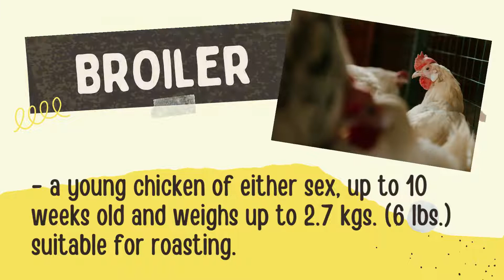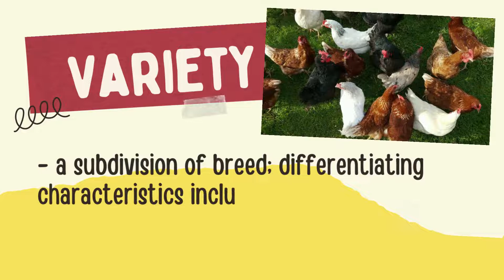POULTRY PRODUCTION | Commonly used terms | Animal Science